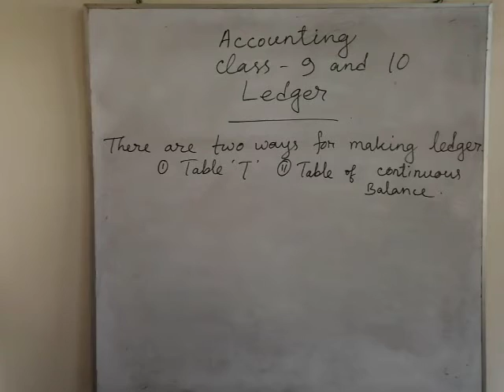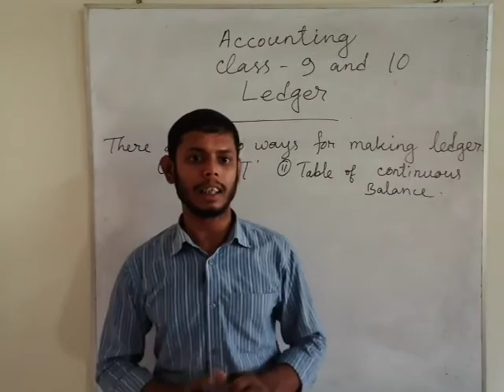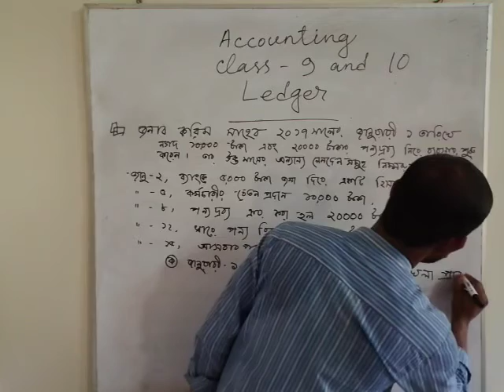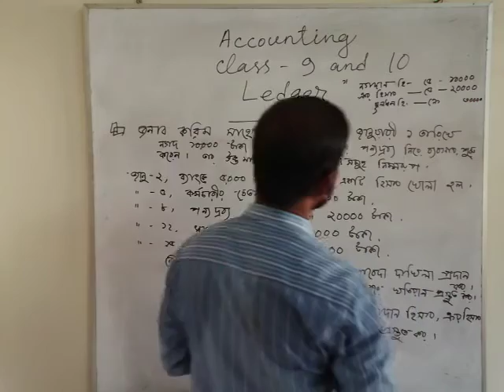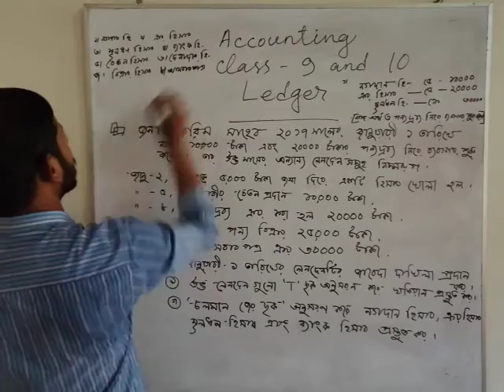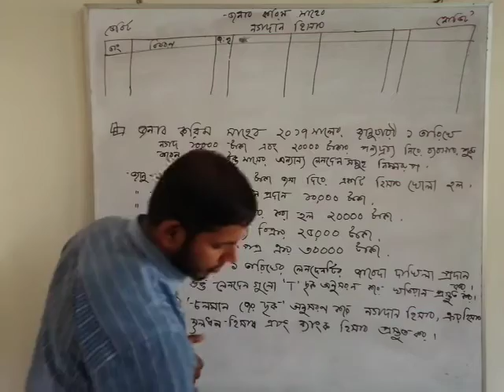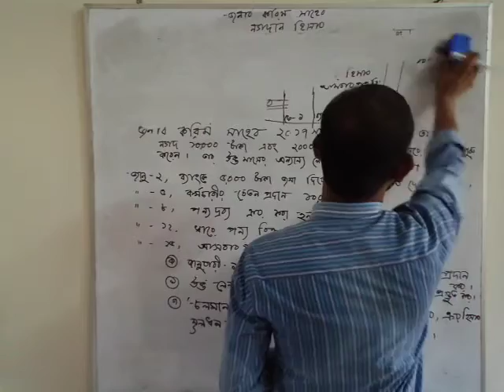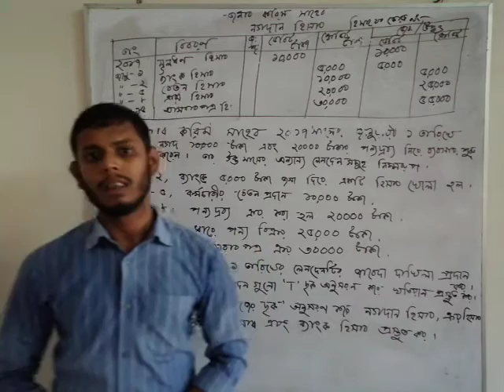Accounting (ledger) | How to make Ledger without Journal